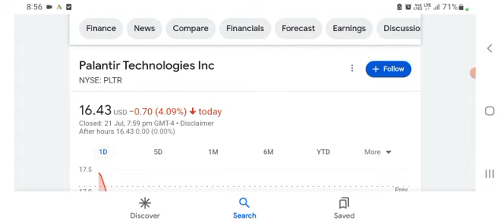SELL or BUY MORE? Palantir Stock